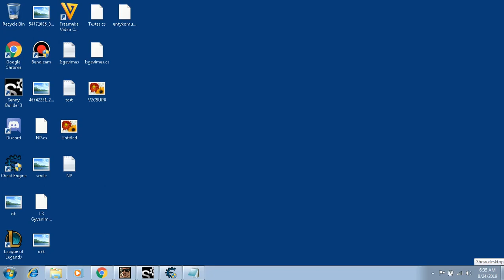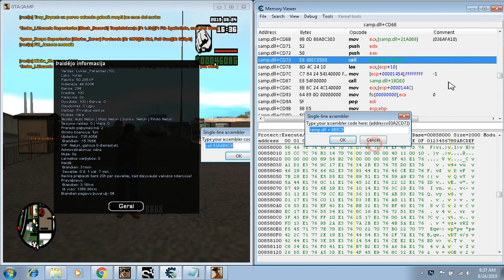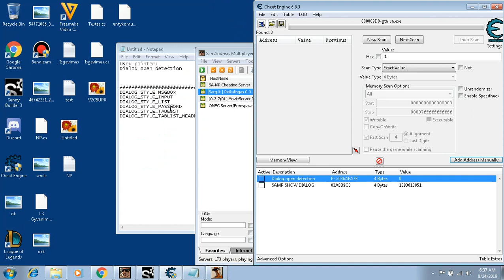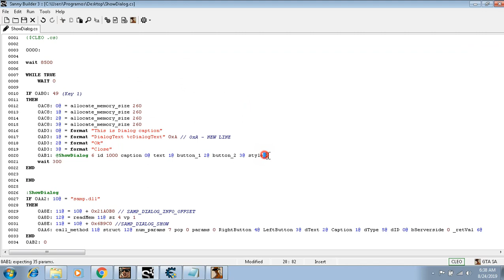[SA:MP] Cheat Engine - find pointer and create samp dialog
If you wanna send message first need register !

Parazitas#0398